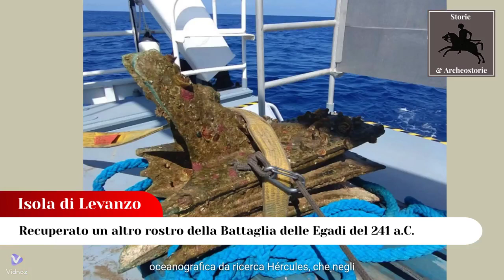ARCHEOLOGIA | Sicilia, recuperato un altro rostro della Battaglia delle Egadi del 241 a.C.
Il mare siciliano continua a restituire importanti tesori archeologici. La campagna di ricerche di agosto ha, infatti, consentito di recuperare un altro rostro in bronzo, rimasto adagiato per oltre 2.200 anni a circa 80 metri di profondità sul fondale a nord-ovest dell'isola di Lèvanzo.  Era infatti il 10 marzo del 241 a.C. quando Romani e Cartaginesi si affrontarono nella decisiva battaglia delle Egadi, che si concluse con la vittoria schiacciante delle navi della repubblica. Il trionfo segnò la fine della prima guerra punica e, per Roma, l'inizio dell'egemonia sul Mediterraneo.